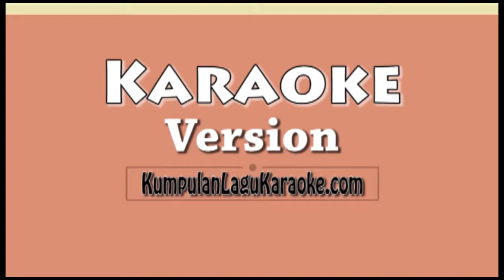BERLALU - AFGAN Karaoke lirik minus one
BERLALU -  AFGAN Karaoke
BERLALU -  AFGAN Karaoke
BERLALU -  AFGAN Karaoke